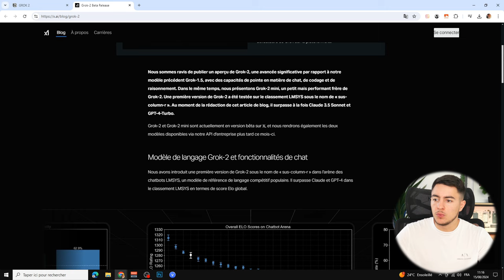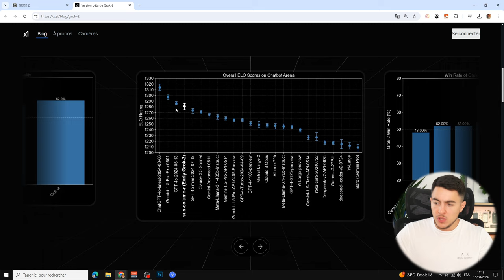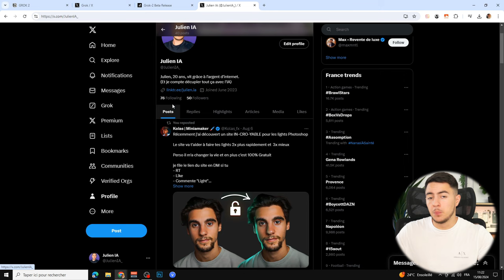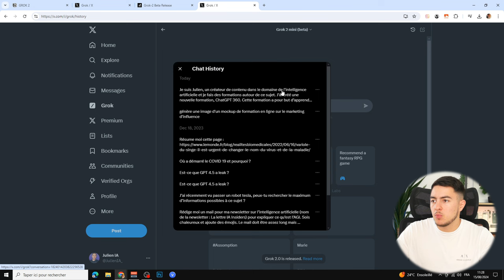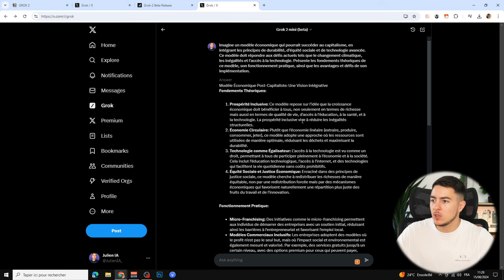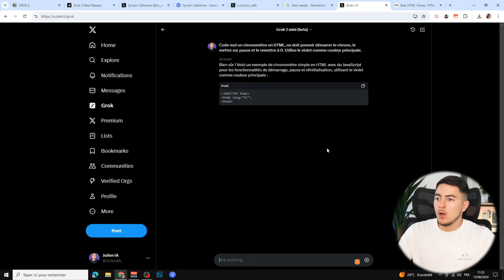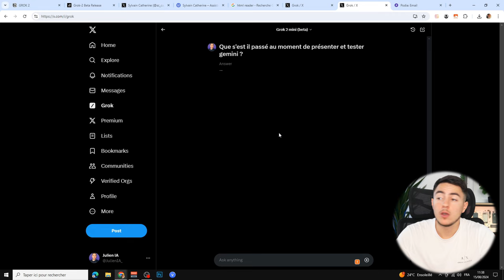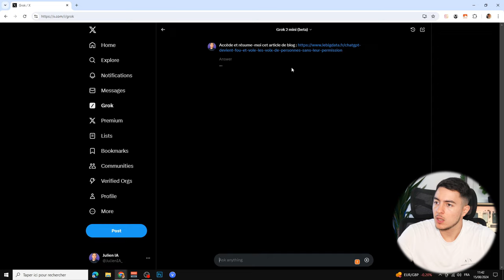Grok-2 : La NOUVELLE IA d'Elon Musk qui va faire SCANDALE !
Elon Musk poursuit son combat contre le Wokisme en publiant Grok-2, le modèle qui suit Grok-1.5 et qui se veut NEUTRE. Grok-2 démontre de meilleures capacités de raisonnement et de code. On peut noter que Grok-2 peut générer des images avec des personnes publiques.

Chapitres de la vidéo :

0:00 Introduction
0:49  Présentation de Grok-2
3:42 Accéder à Grok-2
4:23 Test de Grok-2
9:03 Grok-2 génère du code
9:58 Rechercher des news avec Grok-2
13:03 Envoyer Grok sur des liens
14:24 Générer des images avec Grok-2
18:32 Conclusion sur Grok-2